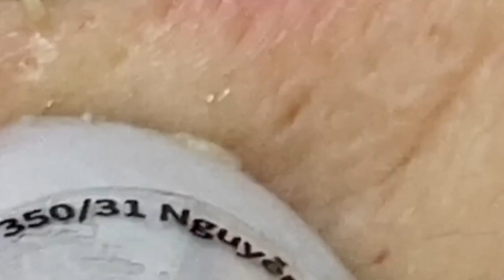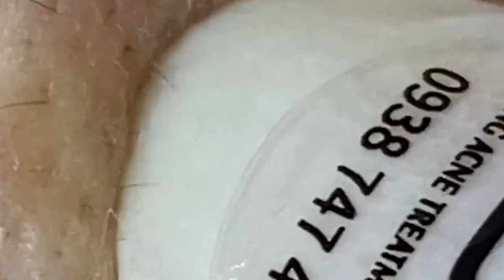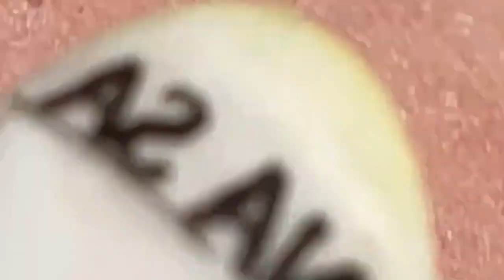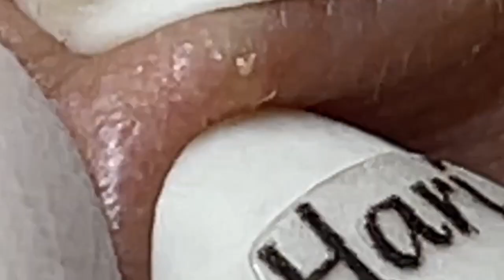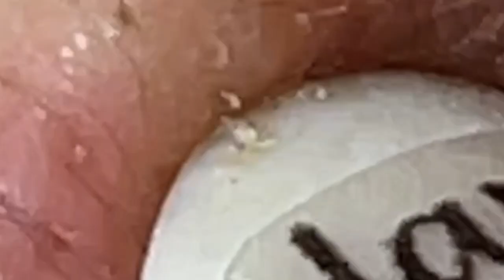العناية بالبشرة الفاخرة اليومية للوجه مع وكالة ناسا HANA 2820